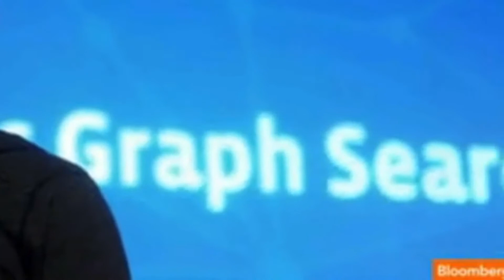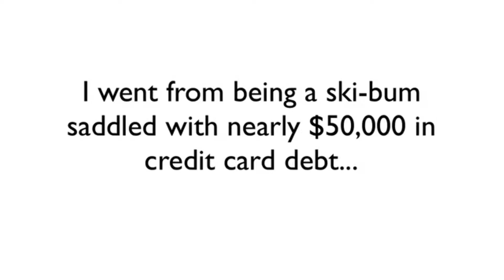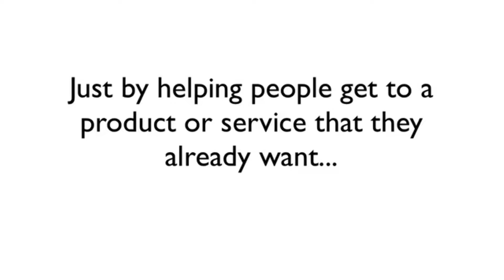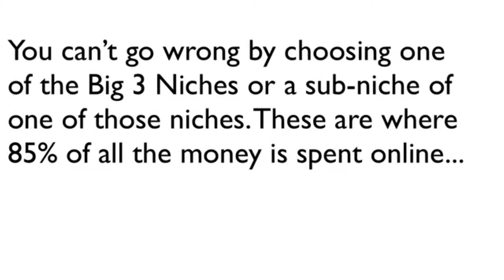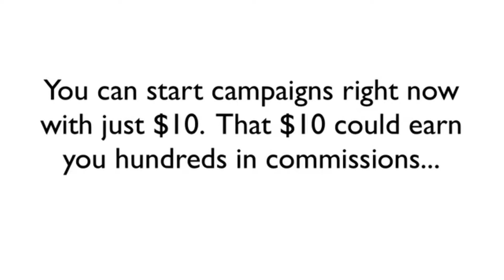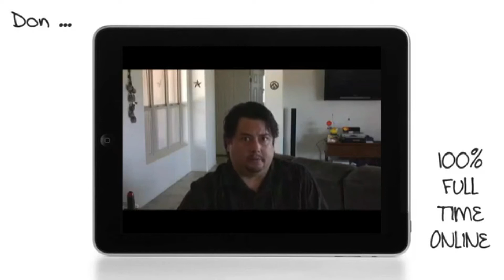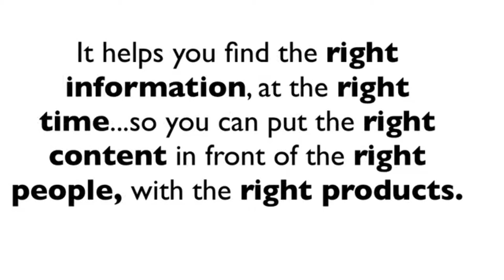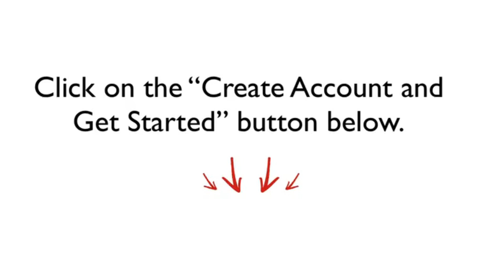Info Cash 2 + Fan Page Builder - Earn Up To $225 Per Customer